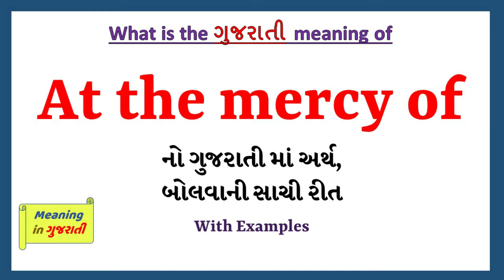At the mercy of Meaning in Gujarati | At the mercy of નો અર્થ શું છે | At the mercy of ગુજરાતી માં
આ વિડિયો માં તમે At the mercy of નો Gujarati માં અર્થ સમજશો અને એની સાથે At the mercy of નું pronunciation પણ શિખશો. એટ્લે કે તમે At the mercy of ના meaning ની સાથે સાથે એ પણ શિખશો કે At the mercy of ને કેવી રીતે બોલાય, At the mercy of ને બોલવાની સાચી રીત કઈ છે.

At the mercy of in sentence

At the mercy of in English sentence

At the mercy of in Gujarati sentence

At the mercy of no vakya ma prayog

At the mercy of na sentence

At the mercy of मीनिंग इन गुजराती

At the mercy of का मतलब गुजराती में

At the mercy of નો ગુજરાતી માં અર્થ

At the mercy of નો મતલબ ગુજરાતી માં

At the mercy of na vakya

At the mercy of meaning in gujarati

At the mercy of's meaning in gujarati

At the mercy of meaning in gujarati as per gujarati dictionary

At the mercy of meaning in gujarati as per Sentence Dictionary

Sentence dictionary

Gujarati dictionary

At the mercy of in dictionary

At the mercy of no arth su che

At the mercy of no arth shu che

At the mercy of no matlab shu che

At the mercy of no matlab su che

At the mercy of meaning

At the mercy of pronunciation

At the mercy of meaning with examples and sentence

At the mercy of explained with sentence example

what is the meaning of At the mercy of in gujarati

gujarati meaning of At the mercy of

typing of At the mercy of in gujarati

તો બસ એક મિનટ માં શીખો At the mercy of શબ્દ ને.

Lets learn Gujarati Meaning of At the mercy of in detail

At the mercy of નો gujarati માં meaning

At the mercy of ને આ examples થી સમજીએ

Poor people are living at the mercy of Government.